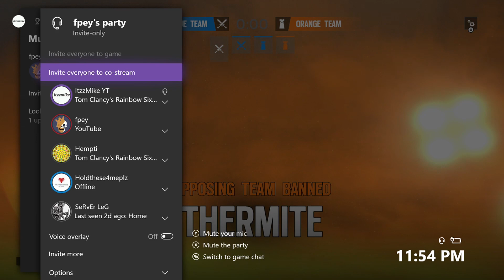My BEST Clutch Ever!!! | Rainbow Six Siege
This was hands down my best clutch ever in a ranked game it was a lot of fun and I hope that you guys enjoy this video!!!